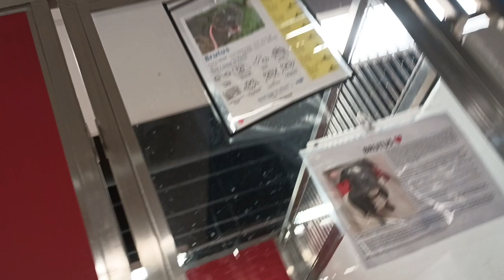Brutus 8y A573280 kennel 193 PACC shelter my big groovy amigo kept his composure he's a good dude435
A few month ago he had periods of being very busy, so I wanted to see if he would become worked up or frenzied if I had my back to him for awhile. When I approached Brutus, he got up for me & was ready for some yummy goodies but he wasn't running all around in a flurry. Brutus seems much more laidback now than months ago. Brutus is on some higher meds, but I'm hoping his time away from PACC shelter helped him feel more at ease that things would eventually work out. Brutus did calm himself when I was near, which was not very hard for him because he seems to be a pretty easygoing guy it seems. Maybe my disposition towards doggies has changed since a few months ago so I'm giving off a lower energy, I don't know, either way I like this change in him or me or both. He hikes up his paw & paces or he paws at me on rare occasions because of desire for savory snacks. I see glimpses of where he may become hyped up, but we always try & keep everything lowkey by my hand feeding him. I engage Brutus' mind some by creating a small search & find game. I keep an eye on his tail because I want him to be happy but I don't want him to become frustrated or angered by our games difficulty. He looks agreeable to our game & may even be having munchkin spans of happiness as he dashes every now & again for yummies. Anyway, Brutus & I share a meal & he never really appears to raise his tail in protest so I'm kinda guessing all was somewhat okie dokie in my loving boys eyes.